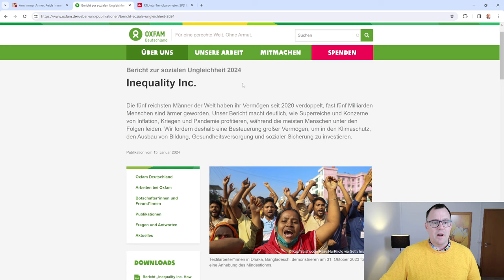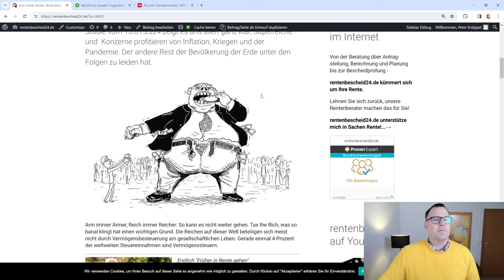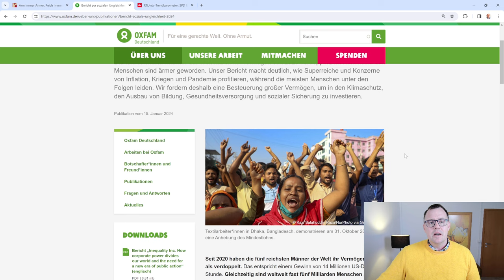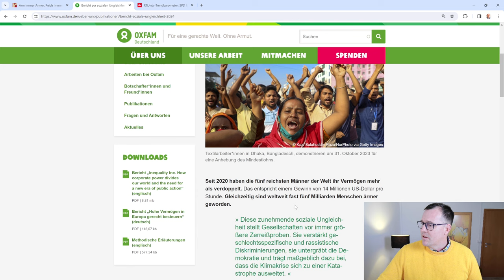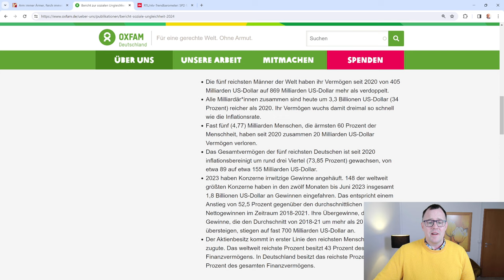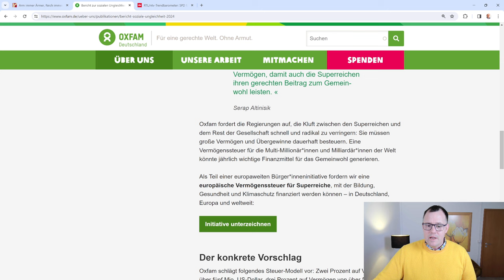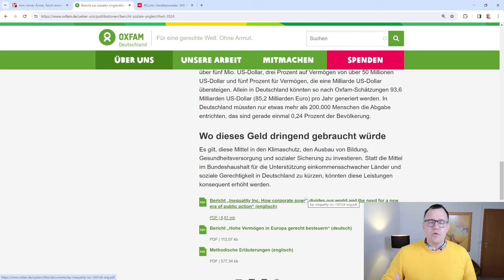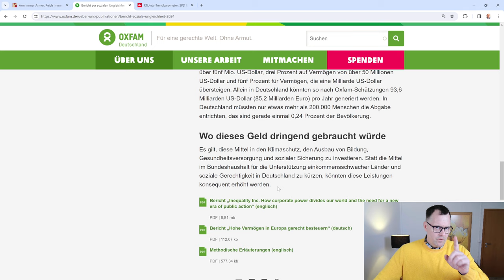Uferlose, asoziale Gewinnmehrung der Super-Reichen! Arme immer Ärmer. Reichensteuer gefordert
Tax for Rich fordert Oxfam. Der Ungleichheitsbericht für das Jahr 2024 offenbart es, die Reichen werden immer Reicher und generieren auf Kosten der Gemeinschaft gigantische Vermögensmehrungen. Seit 2020 haben die fünf reichsten Männer der Welt ihr Vermögen mehr als verdoppelt. Das entspricht einem Gewinn von 14 Millionen US-Dollar pro Stunde. Gleichzeitig sind weltweit fast fünf Milliarden Menschen ärmer geworden.
Das Gesamtvermögen der fünf reichsten Deutschen ist seit 2020 inflationsbereinigt um rund drei Viertel gewachsen, von etwa 89 auf etwa 155 Milliarden US-Dollar. Oxfam schlägt gestuftes Steuer-Modell (Tax for Rich) vor: Zwei Prozent auf Vermögen von über fünf Mio. US-Dollar, drei Prozent auf Vermögen von über 50 Millionen US-Dollar und fünf Prozent für Vermögen, die eine Milliarde US-Dollar übersteigen. Allein in Deutschland könnten so nach Oxfam-Schätzungen 93,6 Milliarden US-Dollar (85,2 Milliarden Euro) pro Jahr generiert werden. In Deutschland müssten nur etwas mehr als 200.000 Menschen die Abgabe entrichten, das sind gerade einmal 0,24 Prozent der Bevölkerung. Nur mit dem Finanzminister Lindner ist diese Vermögenssteuer nicht zu machen. Mitglied der FDP die mit Stand 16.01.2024 laut Forsa-Umfrage nicht mehr im Bundestag vertreten wäre, wenn am 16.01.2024 Bundestagswahlen wären.
Wir fordern auch, alle Superreichen müssen sich an den Gemeinwohl mit finanziell beteiligen.  Damit wir  Geld für Bildung, Klimaschutz und soziale Gerechtigkeit haben.